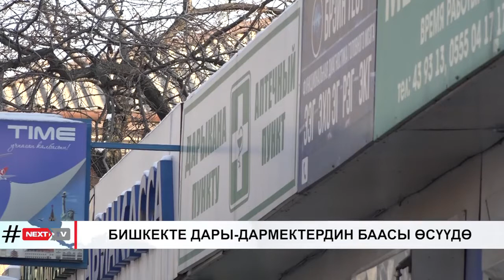БИШКЕКТЕ ДАРЫ-ДАРМЕКТЕРДИН БААСЫ ӨСҮҮДӨ